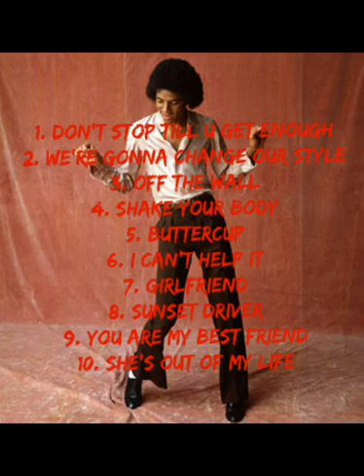Michael Jackson 1975 - 1979 Vault (Full Album)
1. Don’t Stop Till u Get Enough
2. We’re Gonna Change Our Style
3. Off the Wall
4. Shake Your Body
5. Buttercup
6. I Can’t Help It
7. Girlfriend
8. Sunset Driver
9. You r My Bestfriend
10. She’s Out of my Life

2,5,9 Includes the Jackson’s
1,3,6,7,10 are first versions